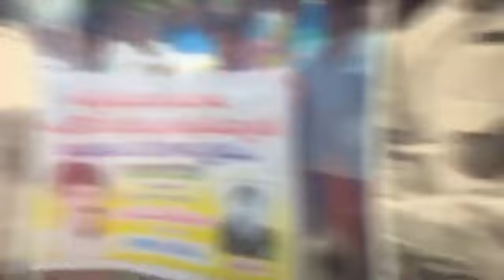నకిరేకల్ గడ్డ మీద రామక్క కాంగ్రెస్స్ జెండలే రామక్క nakirekal gadda meda congess jendaley raamakaa